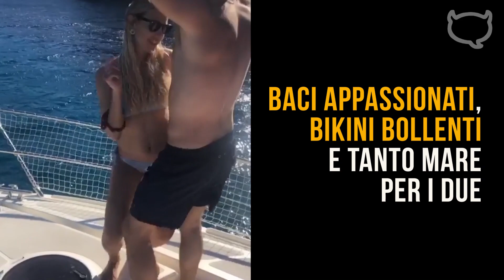Clizia Incorvaia e Paolo Ciavarro sono già di nuovo in vacanza! Ecco dove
Prima vacanza insieme per Clizia Incorvaia e Paolo Ciavarro. I due si mostrano felici e innamoratissimi nella splendida cornice dell'isola di Ponza...